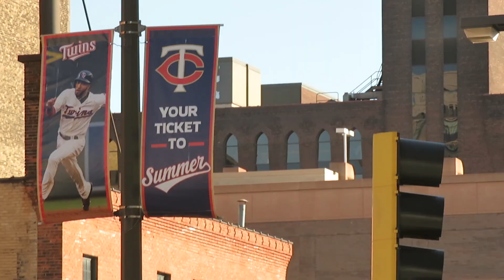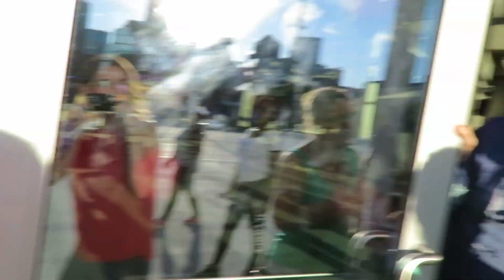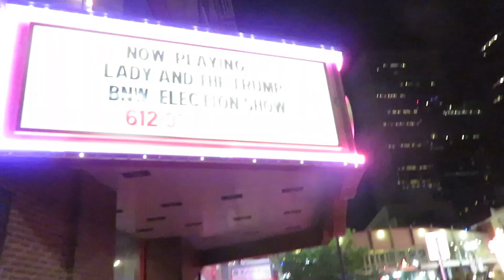ASTRID TAKE MINNEAPOLIS, STEVEN TYLER, VIKINGS CHEERLEADERS ♥ - Astrid Blog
Aquí pueden ver mis dibujos!

Snapchat ♥ astridalmanza